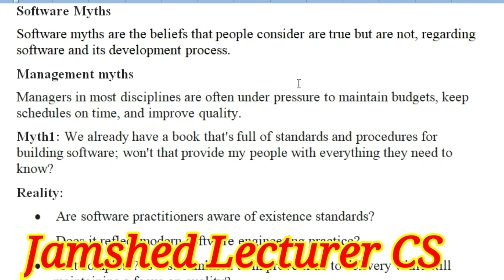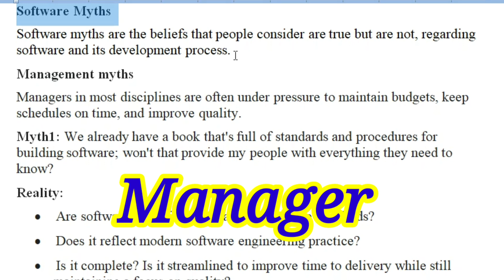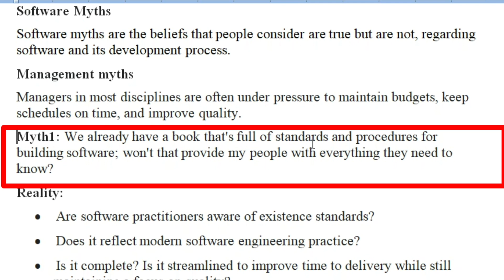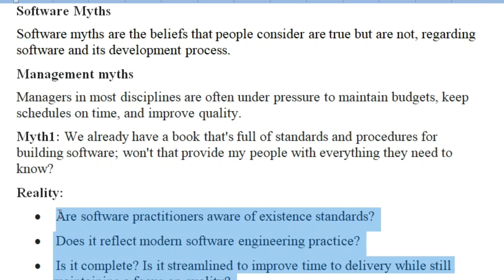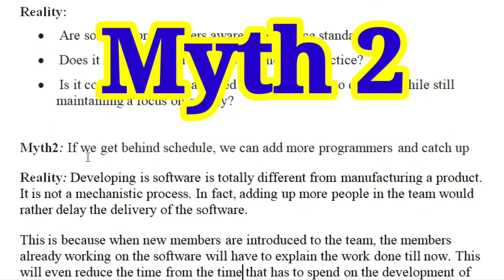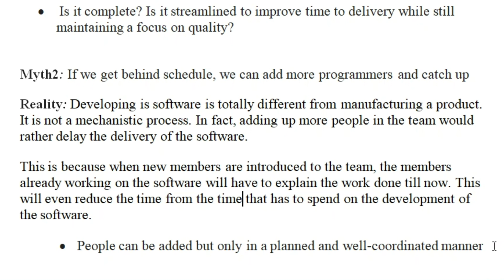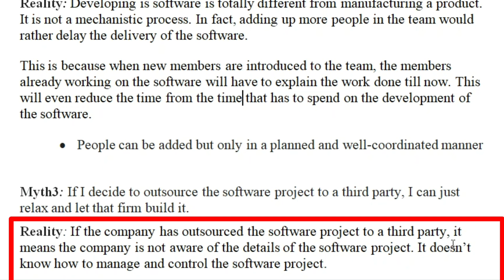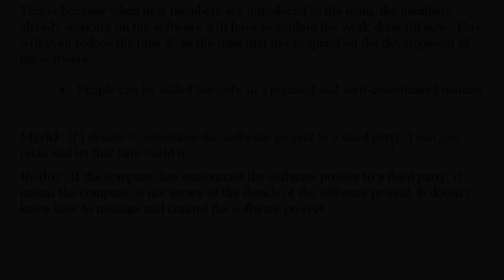Software Myths in engineering part1||Management myths in Hindi Urdu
Here in this video I have explained the concept of Management myths in software engineering. there are three types of software Myths. In this part of video I have explained management Myths in detail with daily life examples.